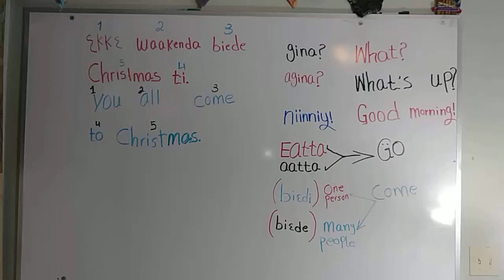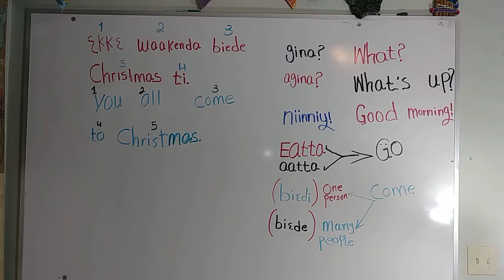Mabaan Learners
What?/gina?, agina?/what's up? Good morning!/niinniy!, biedi means come for one person. Biede means come for many people. EkkE waakenda biede Christmas ti. You all come to Christmas.